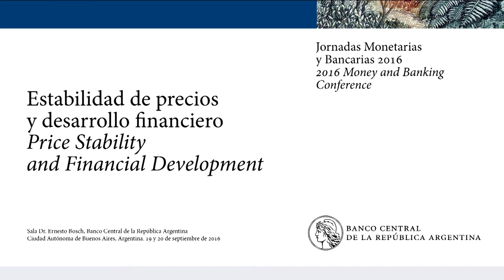Rodrigo Vergara - Desafíos de política monetaria en América - Día 2 PM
Desafíos de política monetaria en América

Ilan Goldfajn - Presidente, Banco Central do Brasil

Rodrigo Vergara - Presidente, Banco Central de Chile

Federico Sturzenegger - Presidente,
Banco Central de la República Argentina